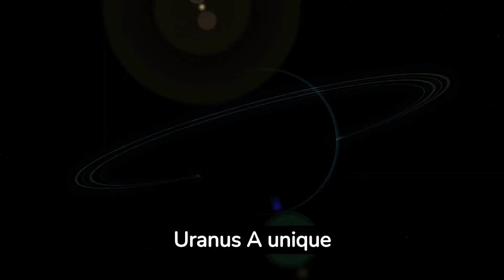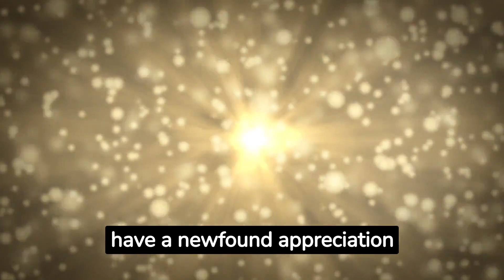The ULTIMATE Guide to the Solar System! | Get to Know Every Planet in UNDER 5 Minutes!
Journey through the Solar System, exploring each planet's unique attributes. From Mercury's proximity to the sun and Venus's thick atmosphere to Earth's life-supporting qualities and the wonders of outer planets like Jupiter's storms and Neptune's winds. Each planet offers insights into the cosmic ballet of our celestial neighborhood